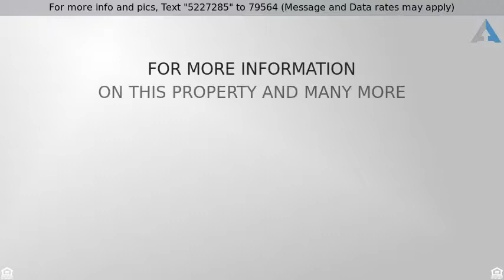Priced at $79,000 - 6030 Kester Avenue, Van Nuys, CA 91401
38 year old running business, huge client base and

38 year old running business, huge client base and repeat loyal customers. New Owner will only pay = $2,500 - $3,000 a month in rent. Sales are a bit low at: $5,000. Paying for Insurance about = $300, Light & Water about = $200. Net Operating Income per Month is on average about = $3,500 x 12 months = $42,000 per year. Current Inventory is included, valued at = $15,000. Goodwill with community is tremendous, everyone knows and loves this business. Works on classic cars and all type of cars. No employees, sole owner. Paying about = $1,000 per year: $500 for fire department & $500 for building and safety. Has 2 Elevators able to carry 2 tons each, has a break service machine. The smaller hoist can carry 3,000 pounds and the larger/taller hoist can carry 4,000 pounds. Currently have an Air jack, press, lift engine jack, transmission lift, sand blaster, older compressor. Foreign car service 2 garage doors about 16 feet wide and 9 feet tall. Cabinet = Snap-on 2000 Series.